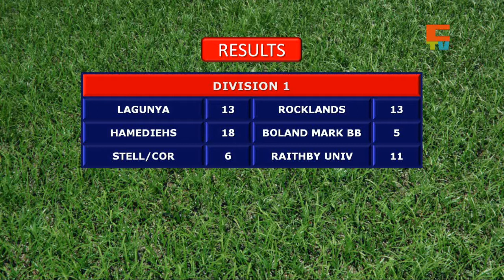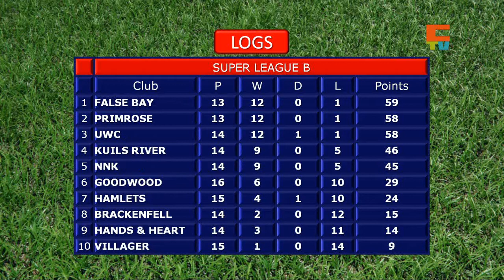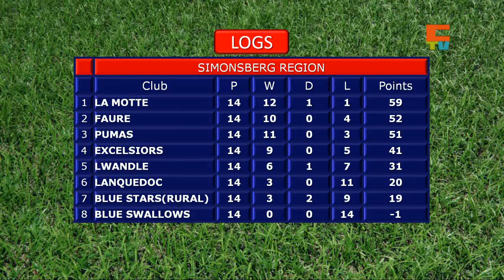Cape Rugby TV - S3 Episode 30